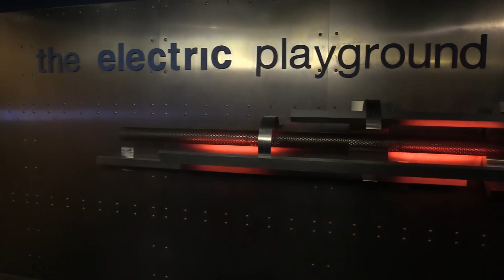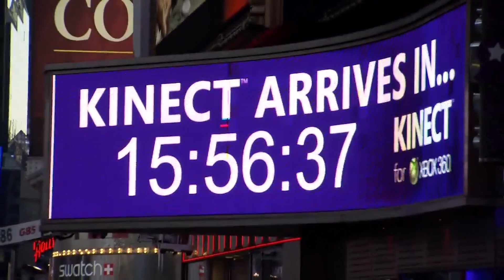Animal Crossing Goes Mobile - The Rundown - Electric Playground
Today in the Rundown, we find out about the microtransactions in Nintendo's new mobile game Animal Crossing: Pocket Camp. We also wish you a happy Life Day with the Star Wars Holiday Special, get the latest on Captain Marvel, find out when you can play Metal Gear Survive, examine the Season Pass for Middle-earth: Shadow of War, and finally, have some bad news about Microsoft's Kinect.

That's it for our Rundown. To learn more about Game Design, visit VFS.edu